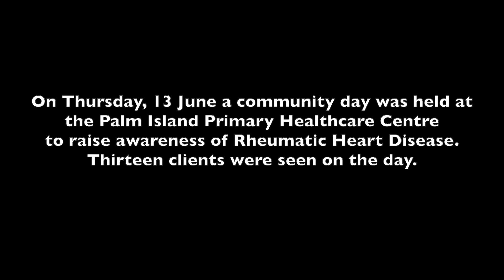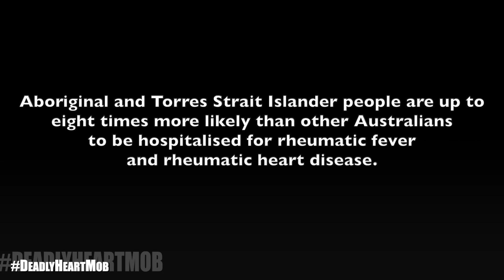What is rheumatic heart disease?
Townsville Hospital and Health Service paediatric cardiologist Dr Benjamin Reeves talks about rheumatic heart disease.